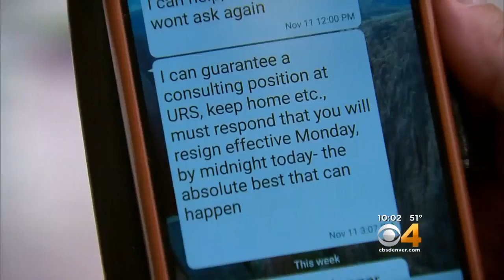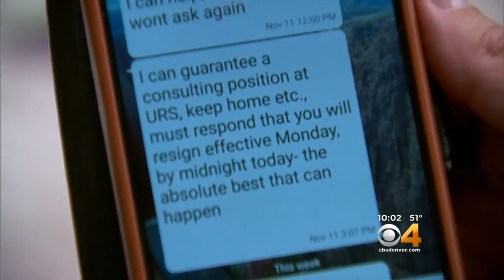Governor Hickenlooper Weighs In On Lebsock Scandal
Colorado Governor John Hickenlooper says State Rep. Steve Lebsock should resign following accusations of sexual harassment against State Rep. Faith Winter.